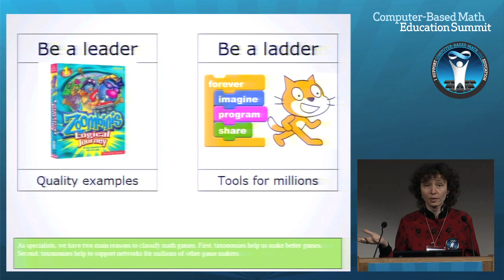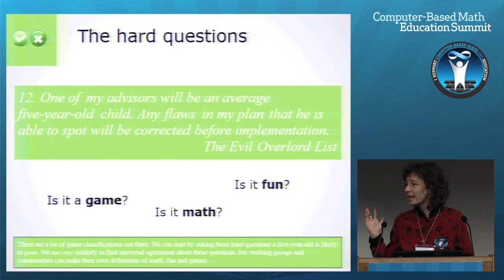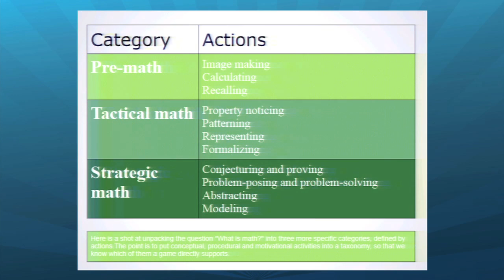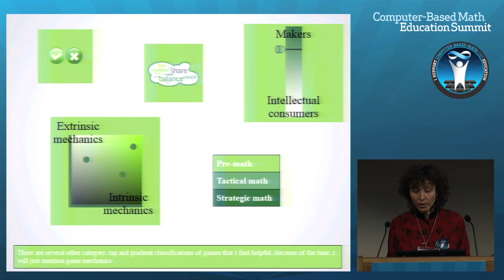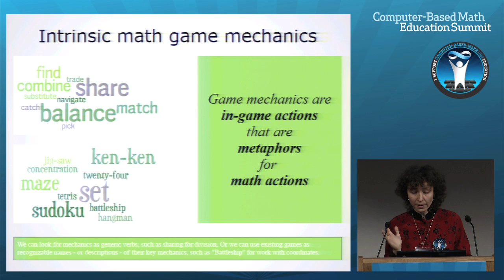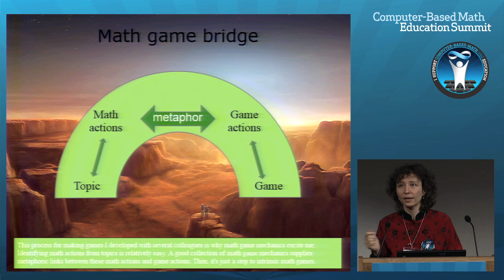Games, Competitions, and New Modalities for Learning: Maria Droujkova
In this video from The Computer-Based Math Education Summit 2011, Maria Droujkova, Director of Natural Math, shares her thoughts about the role games, competitions, and other new modalities for learning will play in the future of STEM education.